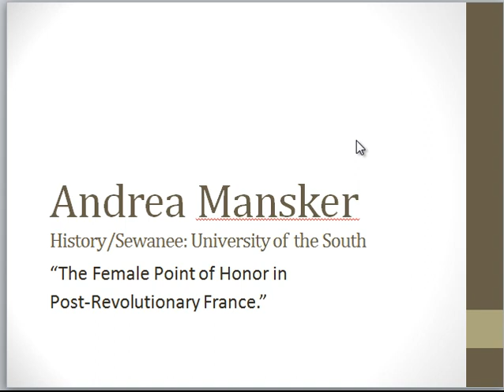Andrea Mansker, "The Female Point of Honor in Post-Revolutionary France."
Prof. Andrea Mansker, History/Sewanee School of the South, speaks at the 2nd Honor Ethics conference, held at Kansas State University, March 27, 2015.